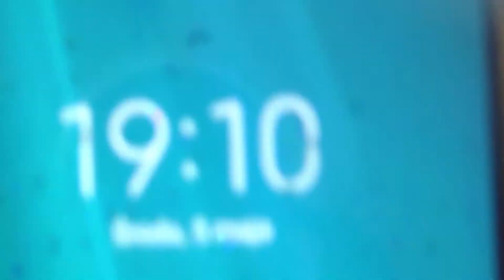05.05.2021, łódzka klasa okręgowa, Start Brzeziny - GLKS Dłutów (2. połowa meczu)